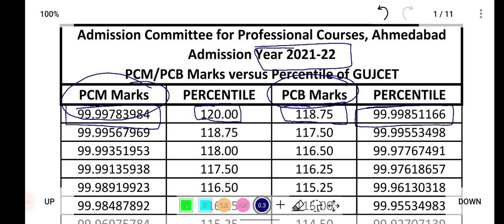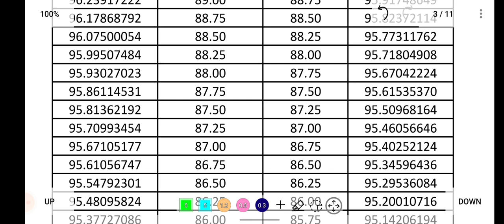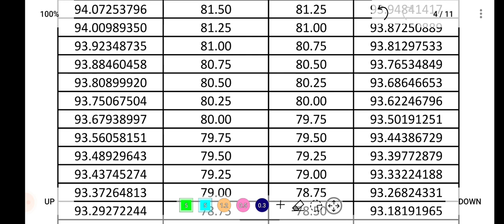GUJCET 2024 | Marks vs Percentile Rank Analysis 🔥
Telegram Group Invite Link ( For both Guj and Eng Med ):-

If Telegram link is not opening, then join WhatsApp group:-

In this Video, I have basically provided the data analysis of previous year marks vs percentile of GUJCET. This will help you to get idea about this year's marks vs percentile ratio of GUJCET.